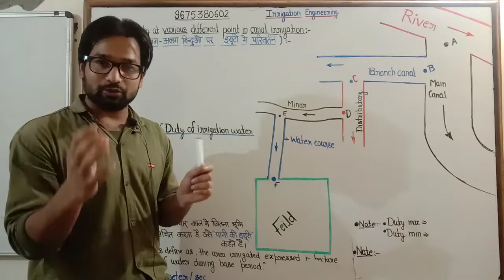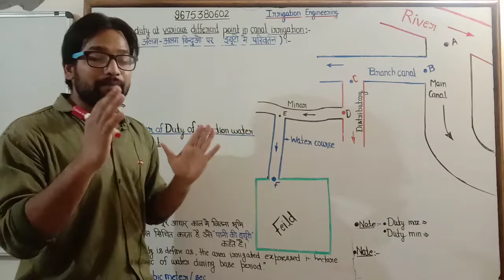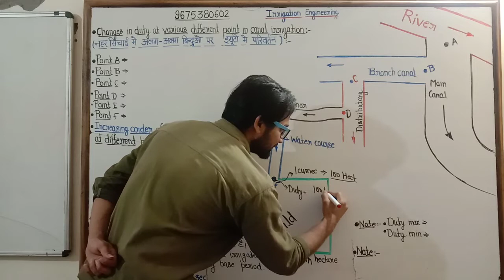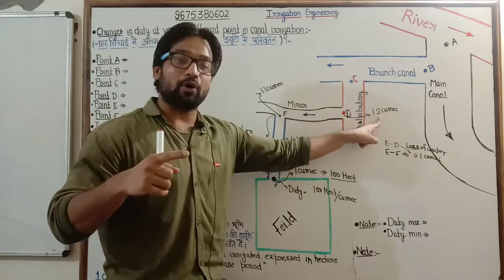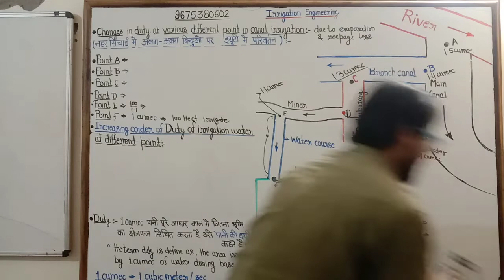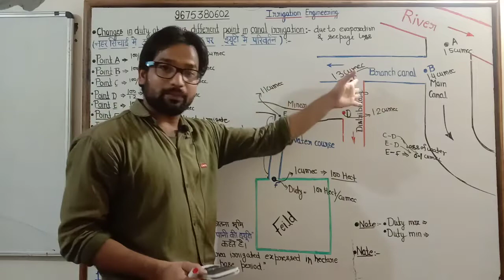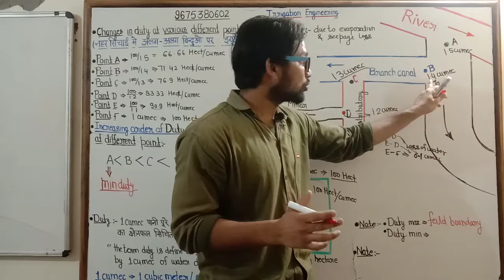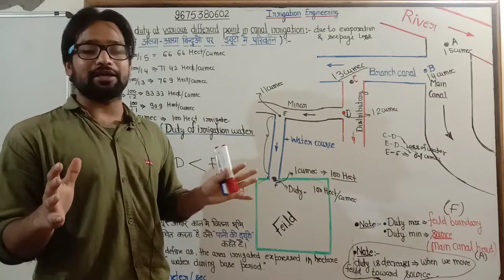Part 3 ! Change in duty at different point ! Irrigation lecture ! Irrigation engineering ! Duty